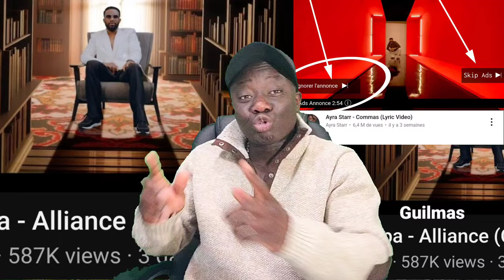FALLY Alliance Clip Mabe, Une Chanson Sans Emotion, INNOSS'B Le Correcteur EP Calcul